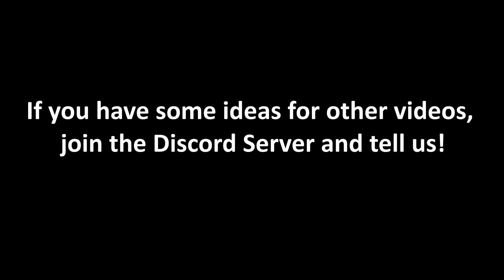Red Equipment Dare | Roblox Dares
I grind for 5 mins in Mountain Top Field in Roblox, Bee Swarm Simulator!